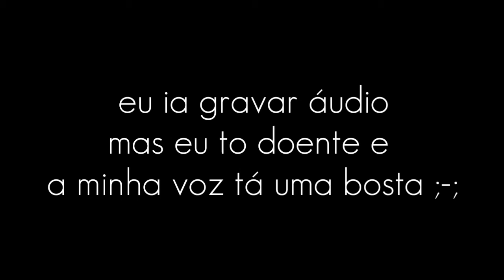Resultado do concurso (desc)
Pfv caso vc n ganhou n fique triste, irá ter mais concursos no canal
Obg por participar :3
Bye!